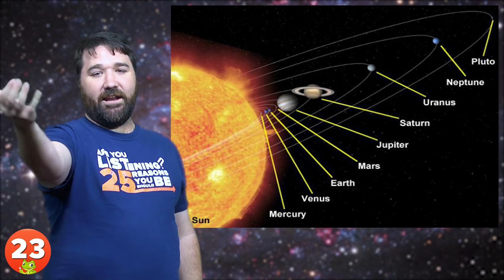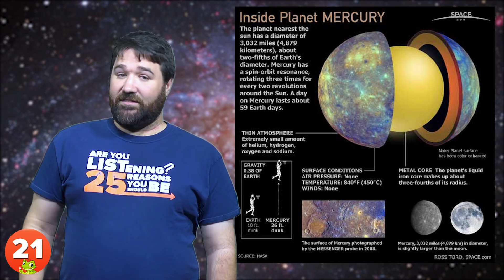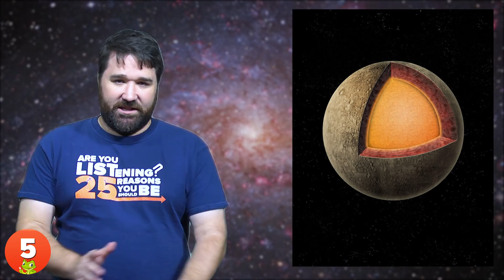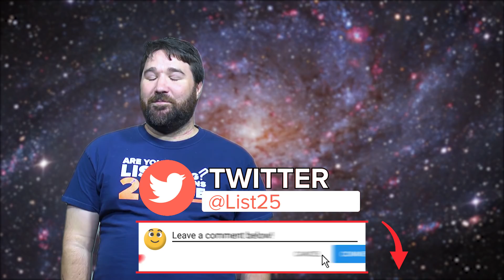25 Amazing But True Facts About the Planet Mercury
Mercury was officially observed for the first time 2,200 years ago. However, we still know very little about this planet compared to other more "popular" planets of our solar system.

Mercury is rarely visible. As such, it has always been difficult for astronomers to observe it through a telescope. Due to its proximity to the sun, viewing Mercury faces an additional challenge.

Regardless of its position in the solar system, many consider Mercury one of the most attractive planets. Curious to know more? Check out these 25 Amazing But True Facts About the Planet Mercury.